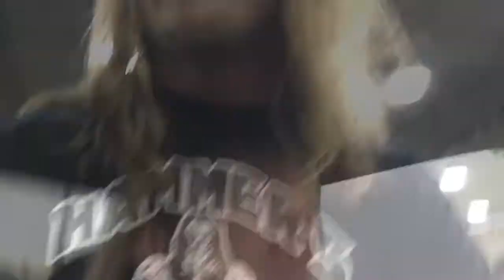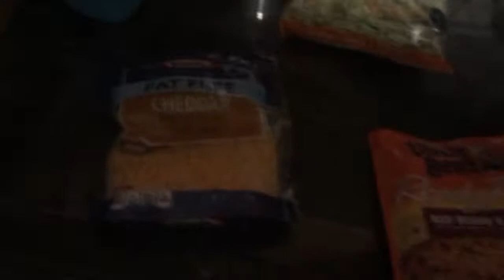Hammer vlog: 200 carb breakfast/chipotle fail?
Come out and join me on my day.

Follow Alexander Hammerstone on Facebook